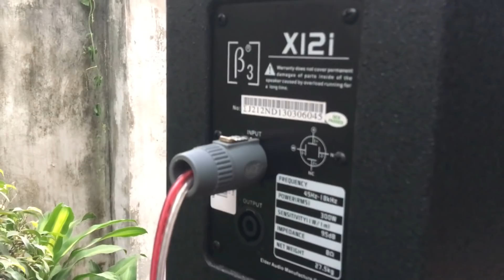Tét Cục Đẩy Crown XLi 3500 với 3 đôi loa bass 30.Giá 5tr. Mời các bác cùng nghe ạ LH:0919182233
Cục đẩy công suất lớn karaoke gia đình Crown Xli 3500 có công suất 1000W/kênh.Tổng công suất là 2000W.
Giá sản phẩm: 5tr000
Địa chỉ 451 Quang Trung-Hà Đông-Hà Nội